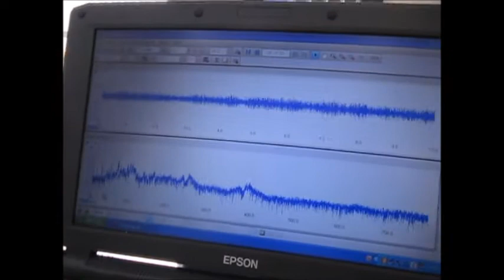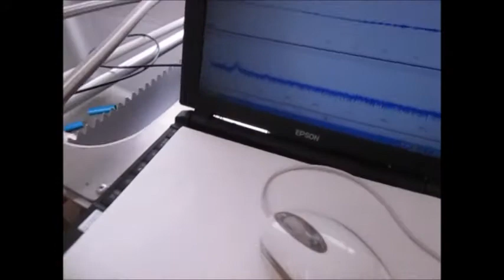超音波洗浄機の「流れとかたち・コンストラクタル法則」